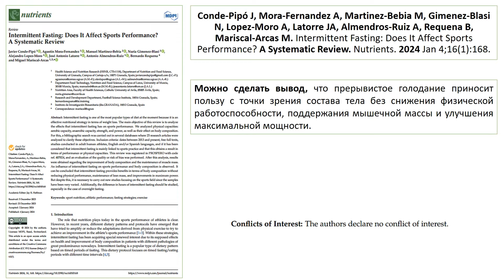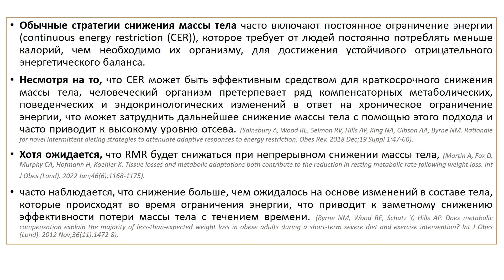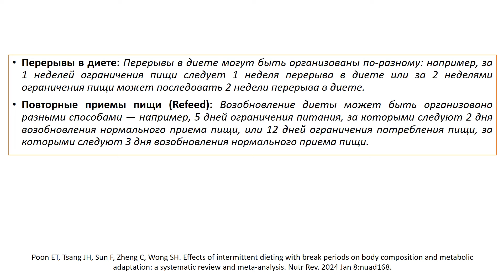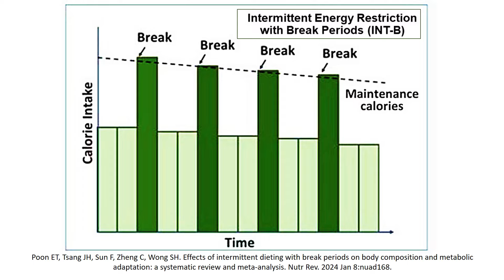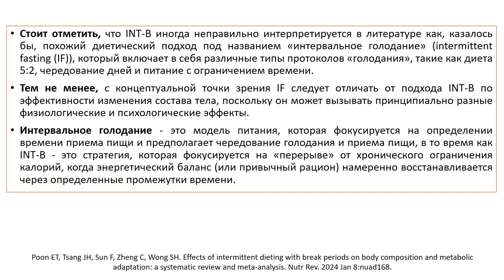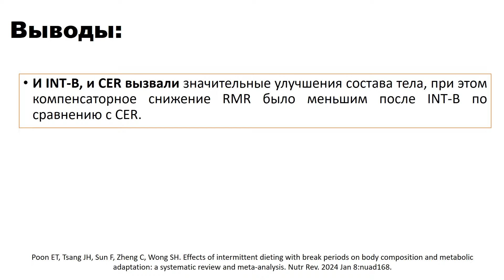ВЛИЯНИЕ ИНТЕРВАЛЬНОЙ ДИЕТЫ С ПЕРЕРЫВАМИ НА СОСТАВ ТЕЛА И МЕТАБОЛИЧЕСКУЮ АДАПТАЦИЮ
В фильме рассматриваем мета-анализ: "Poon ET, Tsang JH, Sun F, Zheng C, Wong SH. Effects of intermittent dieting with break periods on body composition and metabolic adaptation: a systematic review and meta-analysis. Nutr Rev. 2024 Jan 8:nuad168"